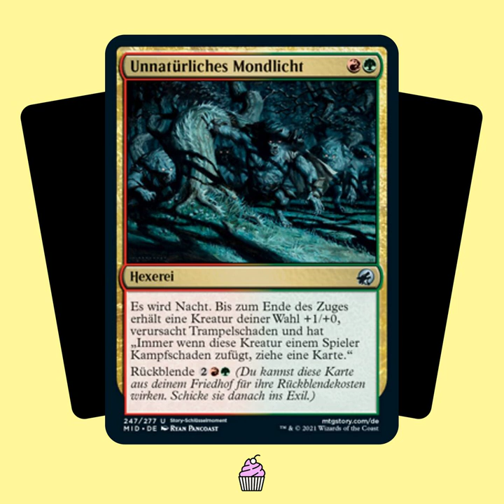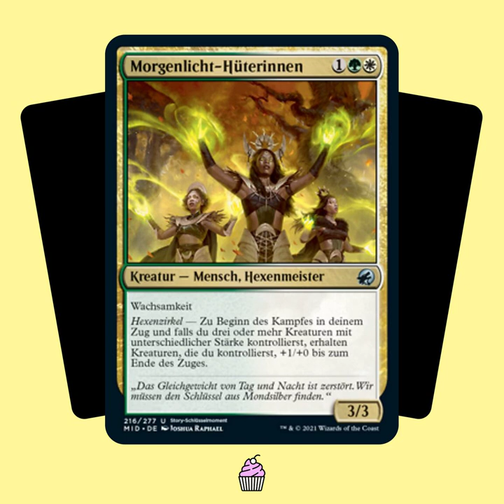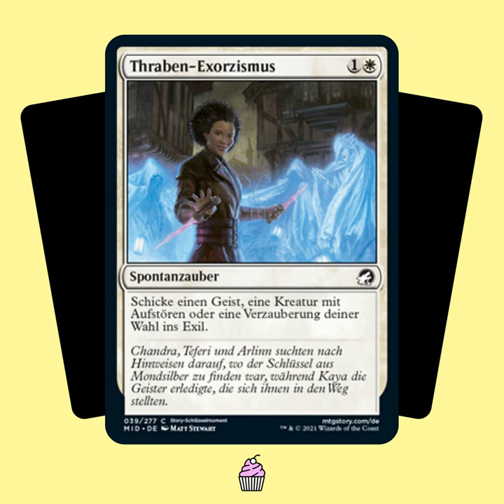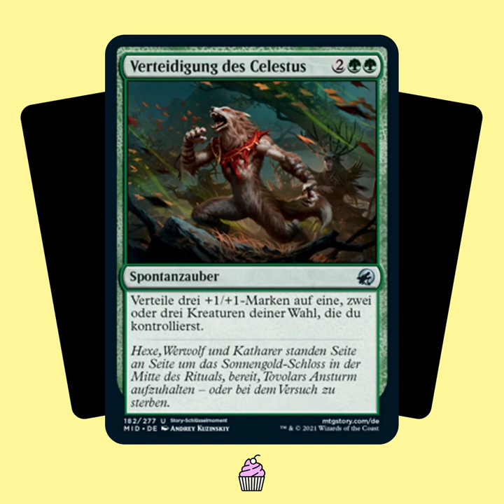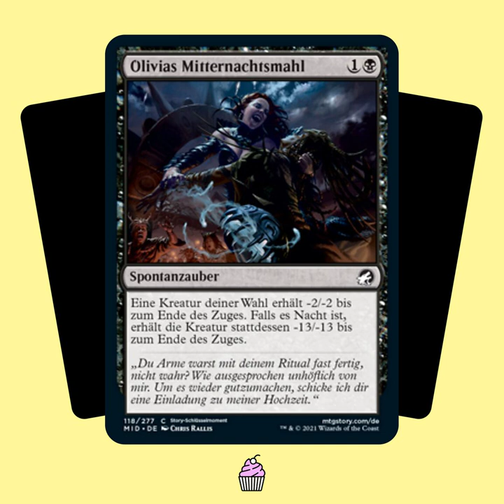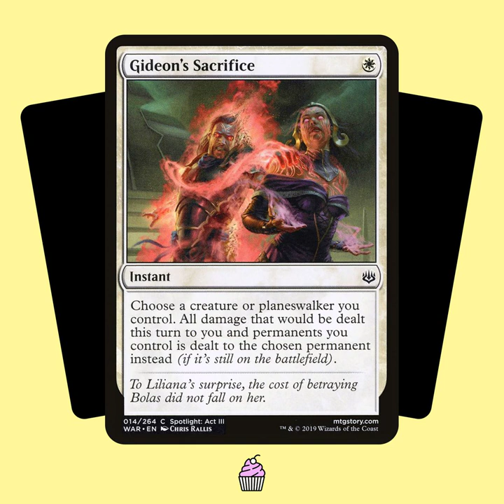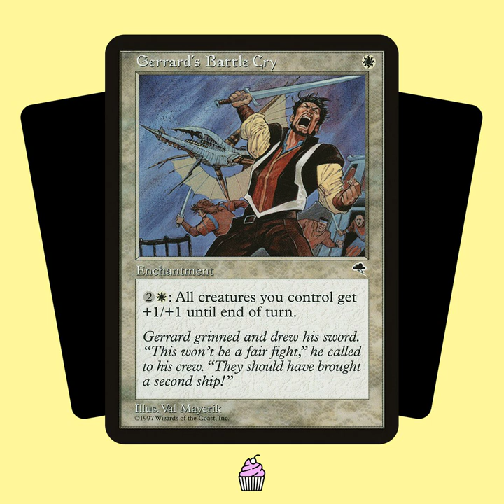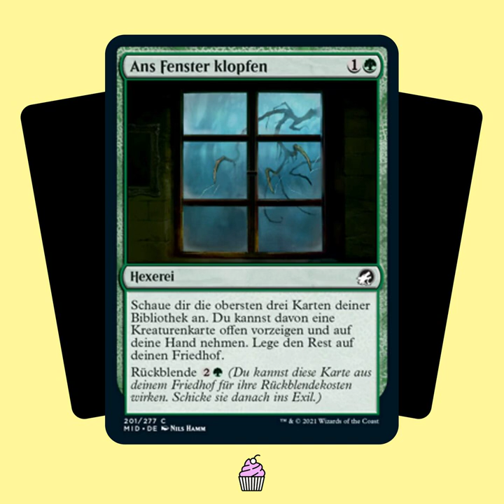TSTY019: Story-Schlüsselmomente "Mitternachtsjagd"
Macht es Euch bequem, rückt etwas näher ans Feuer und hört gut zu: In dieser Folge fassen wir für Euch noch einmal die Geschichte von “Mitternachtsjagd” zusammen. Und zwar machen wir das anhand der Story-Schlüsselmoment-Karten. 16 Stück sind es und wir prüfen sie auf Ihre Passgenauigkeit zur Story und machen den Tasty-Geschmackstest: Was tut die Karte mechanisch? Wie gut sind Illustration, Titel und Flavortext abgestimmt? Und was macht Sorin da eigentlich? Wir wünschen Euch viel Spaß beim Hören und freuen uns auf Euer Feedback!

Chapters:
00:00:00 Intro und Begrüßung
00:02:57 Vorspeise: Dicke Commander-Karten
00:10:51 Hauptspeise
00:11:46 - Was sind Story-Schlüsselmoment-Karten?
00:14:29 -- Unnatürliches Mondlicht
00:17:37 -- Schreckensrudel-Raserei
00:20:01 -- Verrat des Rudels
00:23:13 -- Morgenlicht-Hüterinnen
00:26:03 -- Der Celestus
00:28:50 -- Licht für die Nacht
00:33:40 -- Thraben-Exorzismus
00:36:02 -- Sigarda, Bewahrerin des Lichts
00:39:23 -- Geheimnisse des Schlüssels
00:45:05 -- Abendliches Gelage
00:49:44 -- Stürmt das Festival
00:54:17 -- Geschenkte Zeit
00:56:02 -- Duell um die Vorherrschaft
01:01:48 -- Verteidigung des Celestus
01:04:06 -- Olivias Mitternachtsmahl
01:07:49 -- Schicksalhafte Abwesenheit
01:16:43 - Statistik-Quiz
01:18:53 - Geschichte der Story-Spotlight-Karten
01:26:20 - Fazit zur Story von "Mitternachtsjagd"
01:29:45 Nachspeise: Glas auf Innistrad